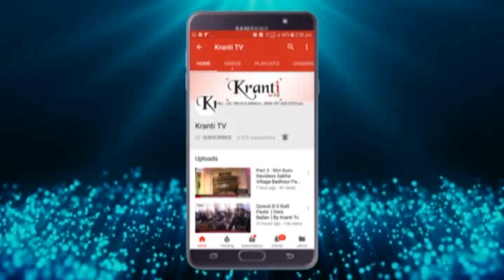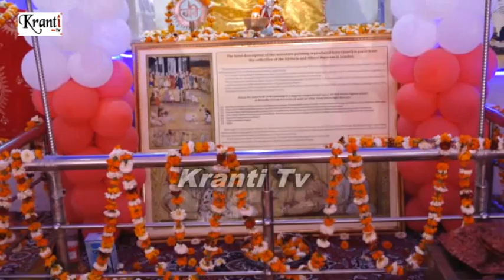Part 2 : 641th Gurupurab Shri Guru Ravidass Maharaj Ji Mohan Garden New Delhi